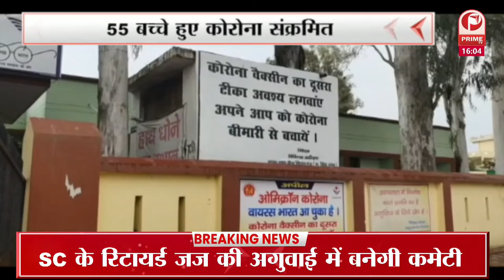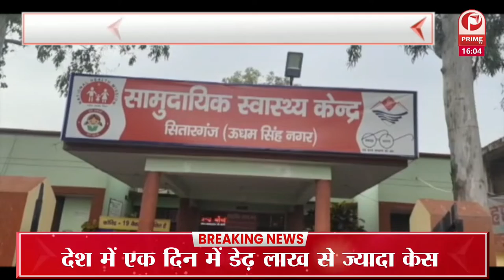कोविड के चलते बढ़ेंगे 108 पोलिंग बूथ | 4126 पर होगा मतदान || Prime Tv